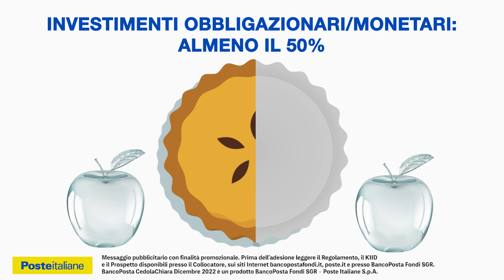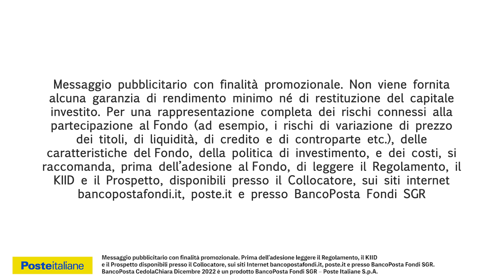BancoPosta CedolaChiara Dicembre 2022